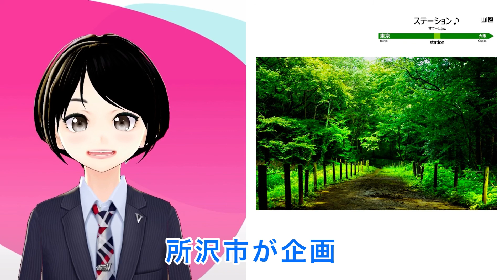【鉄道ニュース】所沢駅の発車メロディがトトロに❗️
鉄道アイドル・ステーション♪公式YouTubeチャンネル
電車や駅の紹介動画、鉄道動画、鉄道クイズ、鉄道模型など鉄道関連した動画を毎日配信中！！

チャンネルご登録はこちらから⇩お願いします♪

♪鉄道アイドル ステーション♪鉄道勉強用公式垢

大阪ステーション♪メンバー
川嶋芙優
桜井かえで
岩谷愛友星
祐実

東京ステーション♪メンバー
永綱紗良
小麦ぱんこ
高橋みう

鉄道ニュース#2.5次元#バーチャル